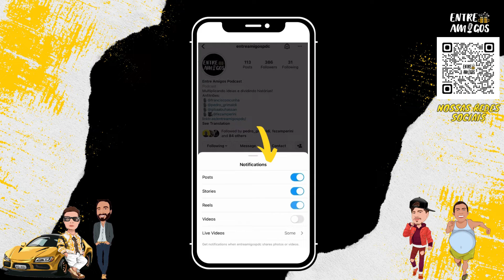Tomei AYAHUASCA e abriu a minha mente -Cortes Entre Amigos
APOIO:
FREECÔ - @freecobrasil

CONVIDADO:
Fê Ribeiro
@Fe Ribeiro

ANFITRIÕES:
Chico - Instagram @franciscoocunha